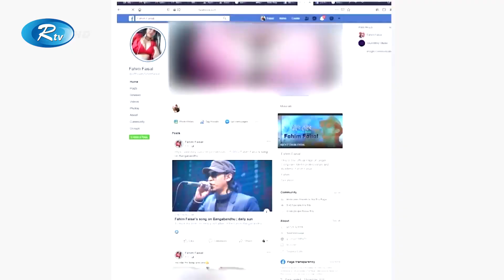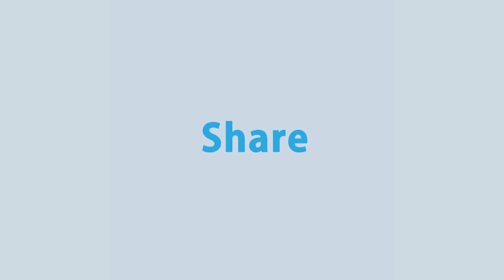পাকিস্তানী গ্রুপ থেকে হ্যাকিং শিখে, বাংলাদেশী কিশোরের দুধর্ষ প্রতারণার জাল! | Rtv News